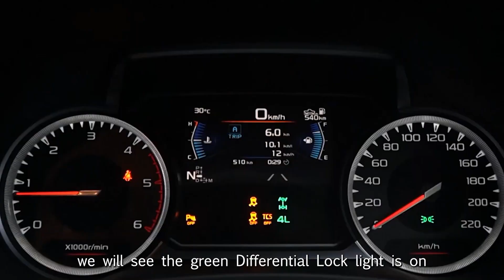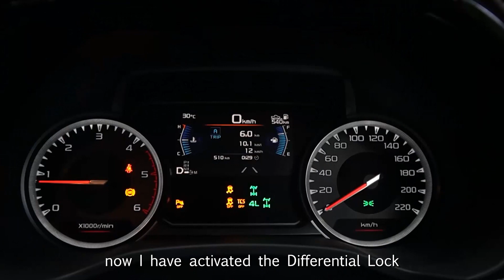How to use Rear Differential Lock at Borneo Safari | Isuzu D-Max Malaysia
Watch our informative video featuring the Isuzu D-Max X-Terrain's Rear Differential Lock feature. This enhancement provides stability and control on uneven surfaces, demonstrated with Isuzu D-Max X-Terrain monster that was modified with a winch and iron bumper for intense off-road conditions, and larger tyres and ground clearance for improved traction and navigation on rough terrain at the Borneo Safari event.

In this video, we demonstrate how to effectively use the Rear Differential Lock feature in combination with the Terrain Command system to provide optimal traction and control in off-road conditions. The Borneo Safari event provides the perfect backdrop for showcasing these features.
Good news! The new Isuzu D-Max lineup of 4x4 variants now includes a Rear Differential Lock feature, which is available in the Single Cab model as well. This cutting-edge technology enhances traction and control on uneven surfaces.

However, please be advised that the Isuzu D-Max X-Terrain used for the Borneo Safari has been modified and its functions may differ from the X-Terrain without modifications.